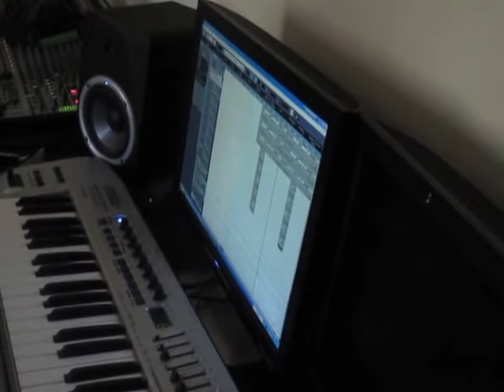KWAAI - Session in Guguleto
Kwaai i Mo Fire Studion i kåkstaden Guguleto, Cape Town! Skönaste hänget när feeeeta "BADMAN" spelas in med Driemanskap, Syster Sol, Mofeta, Cleo, Kanyi och Kristin Amparo